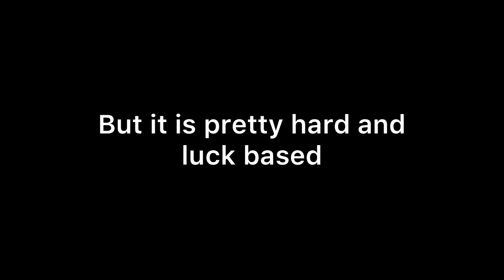Wheelie is OP! 🔥